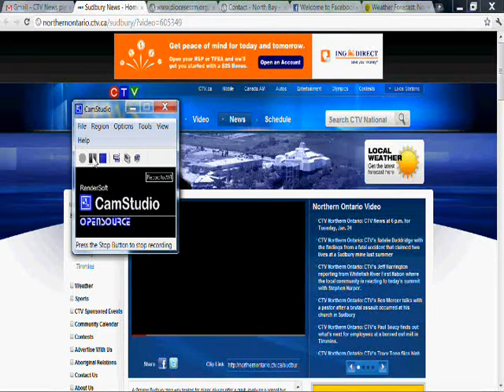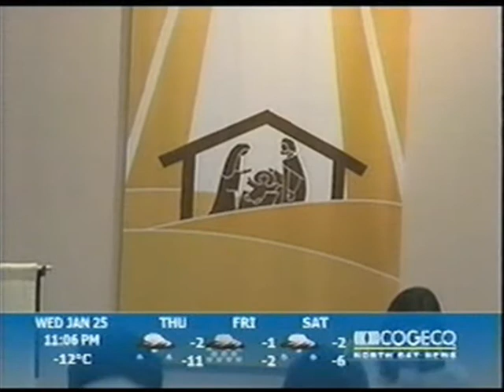Corpus Christi and St. Rita's Appeals - Initial responses from Diocese and Appellants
As of today, (Feb 5) The Congregation for the Clergy has responded to the appeals, but only the Diocese has received notification of the decision.  In this video you will see two TV reports, one of Bishop Plouffe discussing the decision and one from Phillip Penna responding to the Bishop Plouffe's announcement.  In sum, we really still do not know very much.  We will have to wait and see.  Here is our media release on the matter:

Media Advisory
Re: Response from the Congregation for the Clergy in Rome

In a January 18, 2012 media release, the Roman Catholic Diocese of Sault Ste. Marie announced that they have received a response from the Congregation for the Clergy in Rome concerning the appeal against the closure and sale of the former churches of Corpus Christi and St. Rita in North Bay. According to their release, the Congregation has not accepted the recourse. We the applicants have the right to appeal these decisions to the highest court of the Roman Catholic Church, the Apostolic Signatura.

"The appellants from Corpus Christi and St. Rita's parishes intend, subject to a thorough review of the decree and consulting with our advocates, to pursue an appeal of these decisions," said Phillip Penna, former chair of the Corpus Christi Parish Pastoral Council and one of five appellants from the former Corpus Christi parish.

According to the norms of Church law, the appellants have 60 days to make their appeals.  The 60 day period begins when official correspondence from the Congregation for the Clergy has been received by the appellants, which has not yet happened.

Furthermore, The Diocese of Sault Ste. Marie must not pursue the sale of St. Rita's church or utilize the monies accrued from the sale of Corpus Christi church for to do so would be to violate the appellant's rights and compromise the integrity of this legal process.
- 30 -